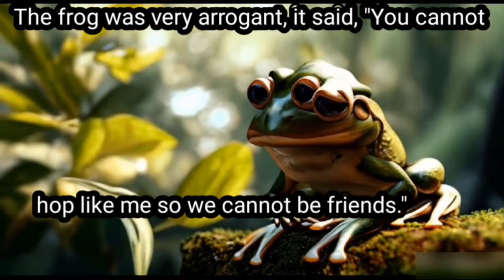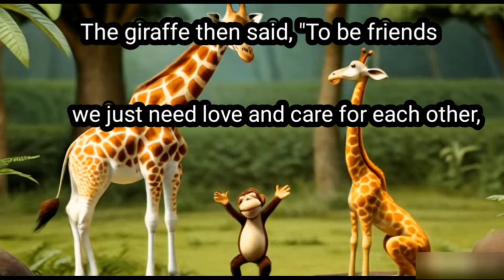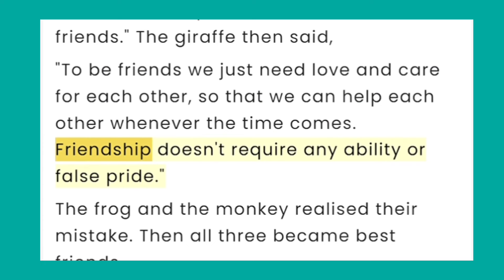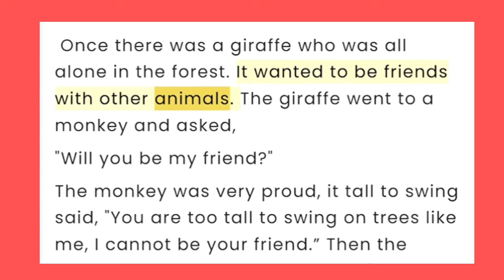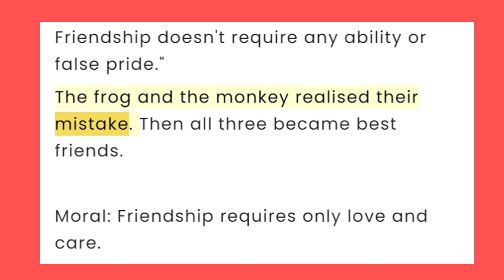WE LOVE READING DAY-44 USING AI TECH FRIENDSHIP IS ABOVE LIMITATIONS